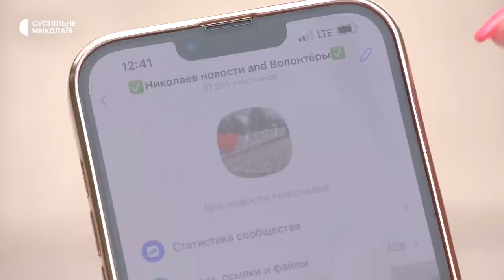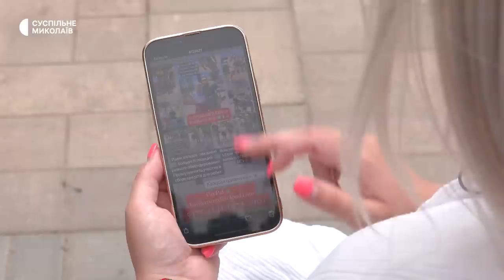Я хочу бути корисною для кожного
Спочатку готувала їжу для чергових на блокпостах, згодом почала допомагати бійцям та жителям Миколаєва — історія миколаївської волонтерки.
Авторка - Катерина Лисюк, Валентина Гурова. Оператор - Олександр Пан.